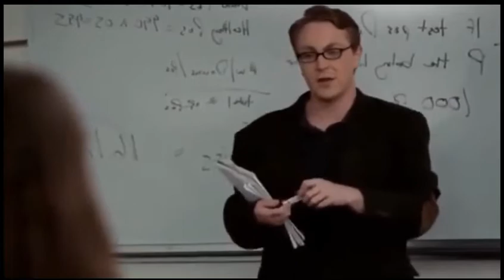The Mother's Milk (2013) Full Movie Explained in Hindi |Fm:Dhamal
The Mother's Milk (2013) Full Movie Explained in Hindi | Horror Land
Storyline
Claude is a university statistics professor with a dark side. Kim is the young woman he kidnaps to satisfy his dysfunctional needs. In this psychological thriller, tenderness develops between a psychopath and his captive. The simmering plot boils over as they move inexorably to a climax that will forever change each of their lives